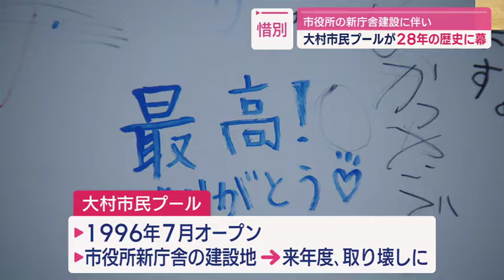思い出いっぱい 大村市民プール営業終了